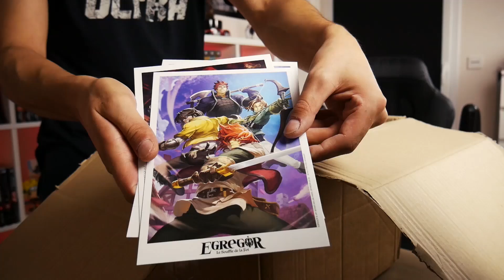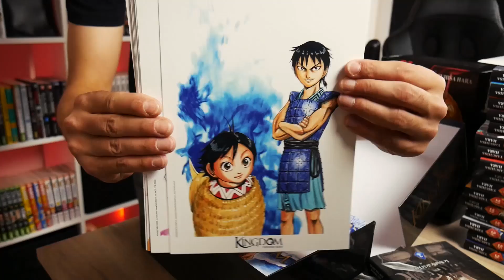LA PLUS GROSSE CLAQUE DE 2019: KINGDOM de MEIAN ÉDITION [UNBOXING/DÉCOUVERTE]